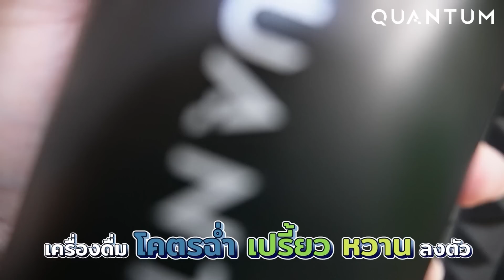ฝ่าสมรภูมินรก อิ่ม จน อืดดด Escape from Tarkov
►เปิดตัวแล้ว OPHTUS  5 รุ่น Design สุดล้ำ ไม่ซ้ำใคร มากับวัสดุสุด พรีเมียม Exalted Stainless Steel ใส่ Code Naklas ลดเพิ่มอีก 100 บาท
แจ้งโค้ด Naklas  ลดทันที 100 บาท เหลือ 690.- เท่านั้น
►RazerGold ช่องทางเติมคุ้มเวอร์ เพื่อเกมเมอร์ตัวจริง

00:00 Highlight
00:29 เหล่า Sponsor สุดน่ารัก
02:25 เริ่มความปั่นป่วน
14:06 ช่องทางติดตาม